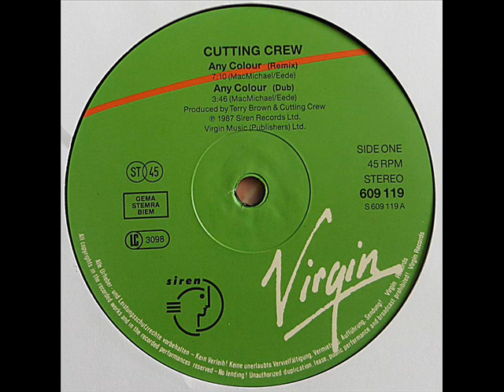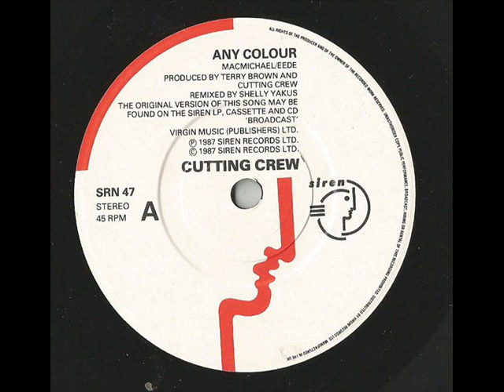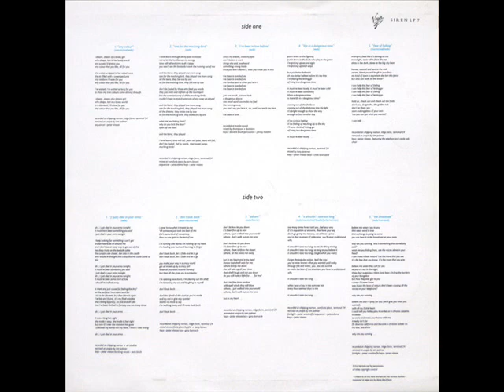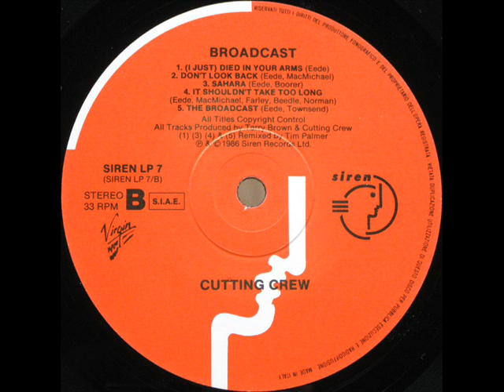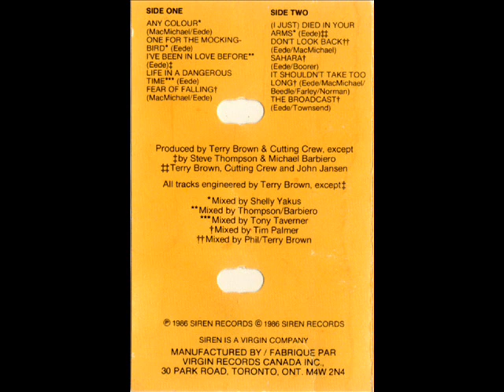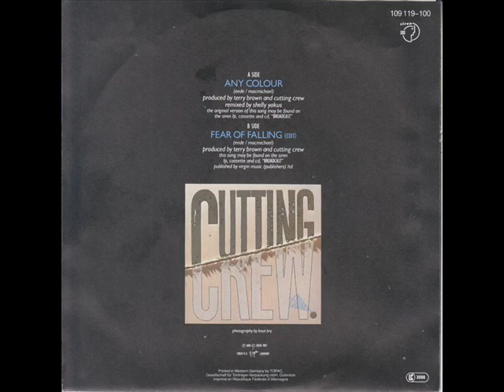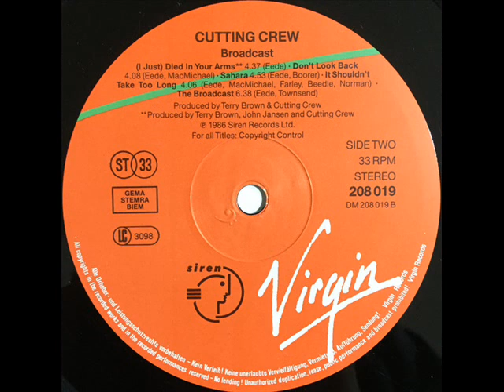Cutting Crew - Any Colour (Extended Version)